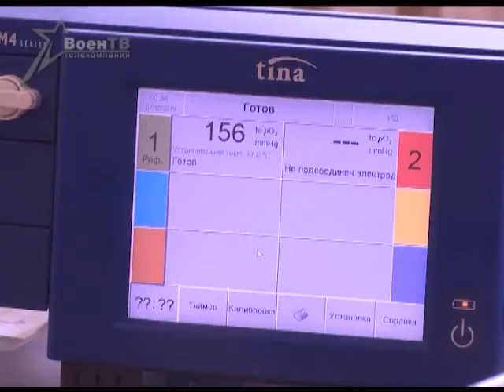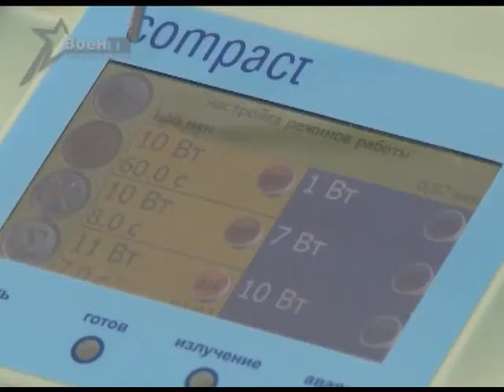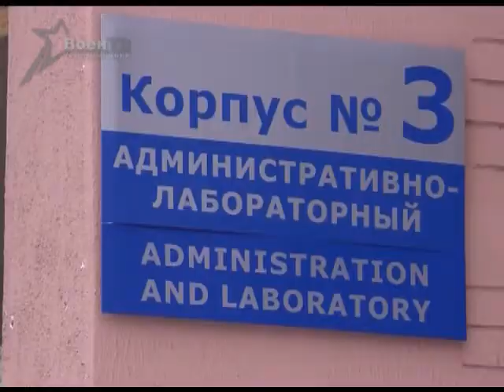Военное обозрение (14.04.2015) Новые методы диагностики в военной хирургии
Огнестрельные ранения – область, в которой военные хирурги – признанные лидеры. Работая в этой сфере, полковник медицинской службы Владимир Корик предложил метод лечения, который будет востребован и в мирное время в борьбе с перитонитом. Подробности – у корреспондентов «ВоенТВ».